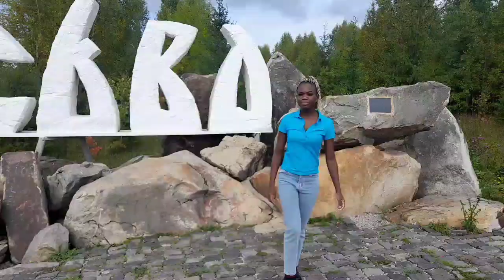ADVENTURE IN NATURE | HAPPINESS IS HERE IN NATURE.